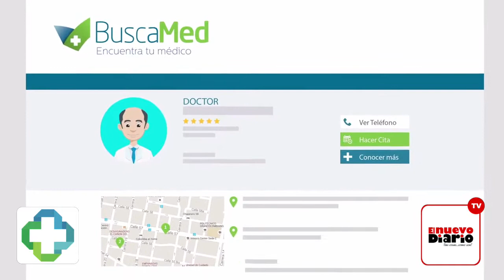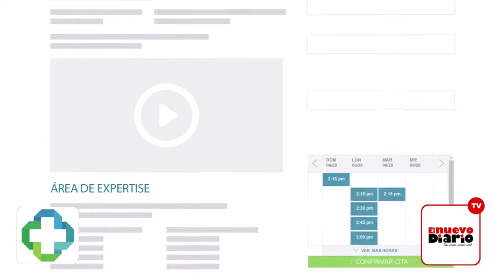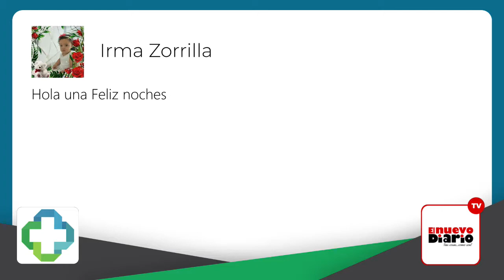ODEM comparte sus planes para el 2020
La presidenta de la Organización Dominicana de Estudiantes de Medicina Organización Dominicana de Estudiantes de Medicina (ODEM), la estudiante de termino de medicina Génesis Familia y una representación conversa con nosotros sobre los planes de ODEM para este periódo.